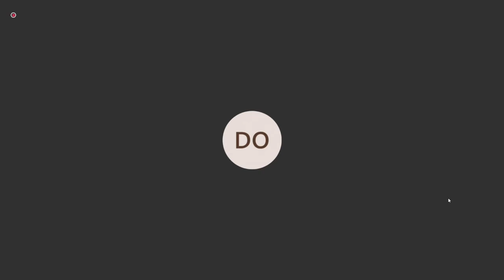Warriors players Provincial Players Tshepo Ntuli and Tiaan van Vuuren KFC Mini-Cricket Seminar